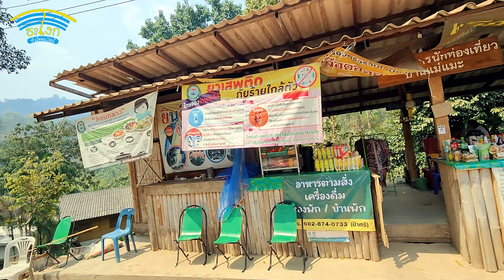รีวิวเส้นทางระหว่างม่อนแจ่ม-บ้านแม่แมะ เชียงใหม่ 2566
อัพเดทเส้นทางลงม่อนจ่ม และเส้นทางขึ้นบ้านแม่แมะ เชียงดาว แหล่งท่องเที่ยวในป่าลึกที่อยากให้ไปสัมผัส